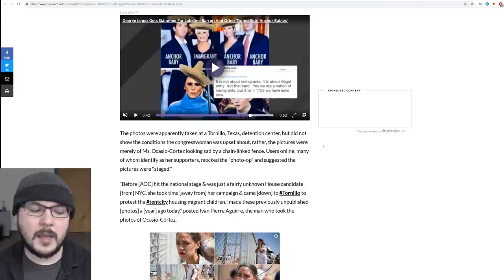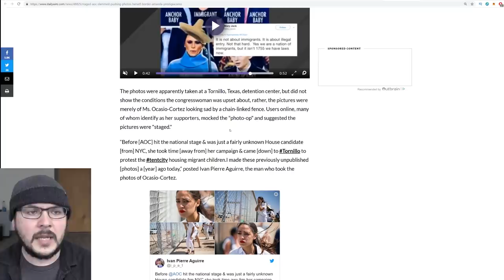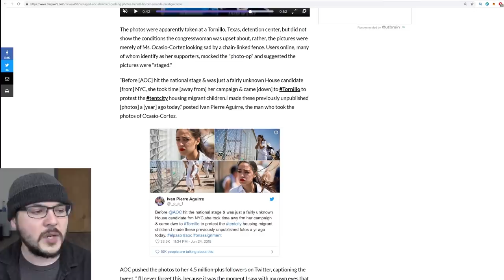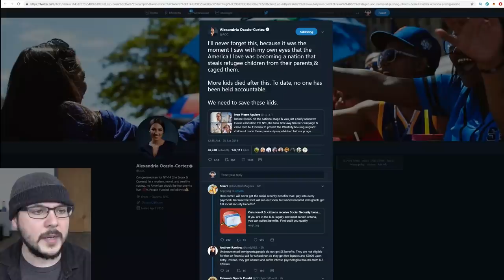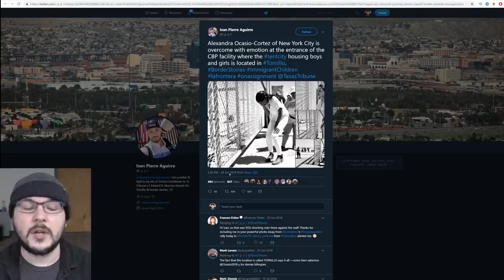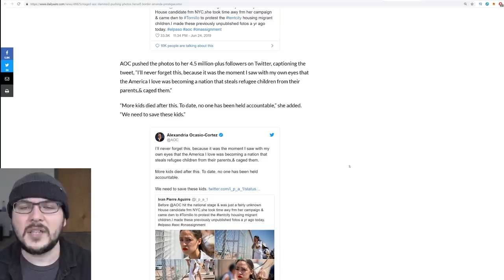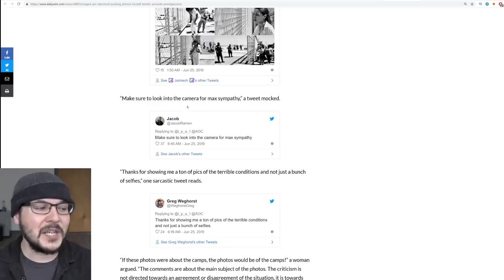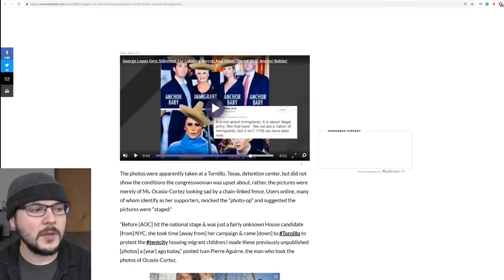Ocasio-Cortez Accused Of Staging Photo PR Stunt At Detention Center